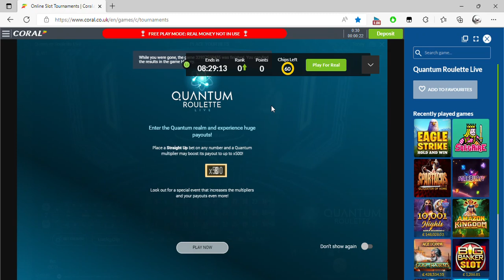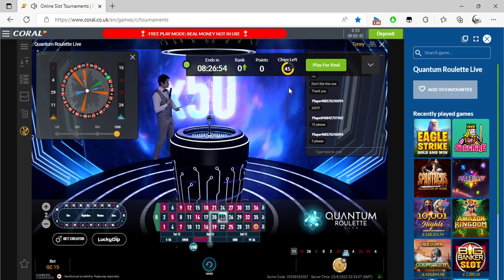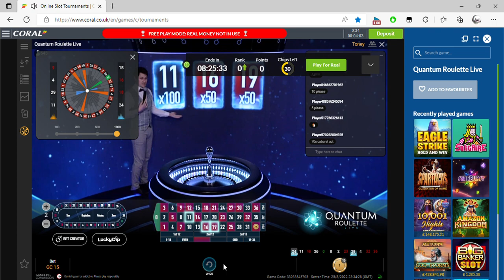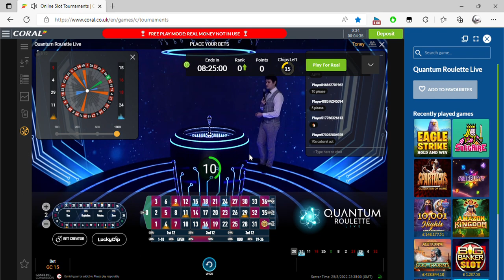Online Slot Tournaments Coral co uk Personal Microsoft​ Edge 2022 08 26 00 30 47